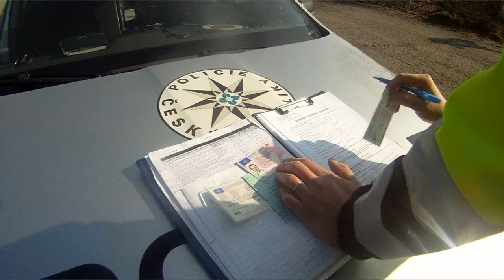Vodácká tragédie na Valašsku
Upoutávka na tragický a šokující  den na vodě..